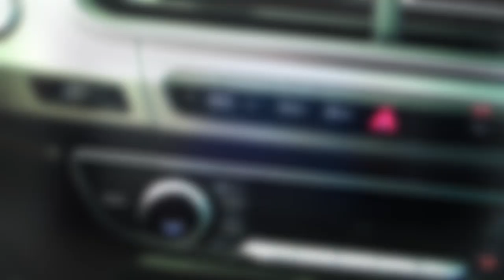Audi / Q7 / 2017- HD030038